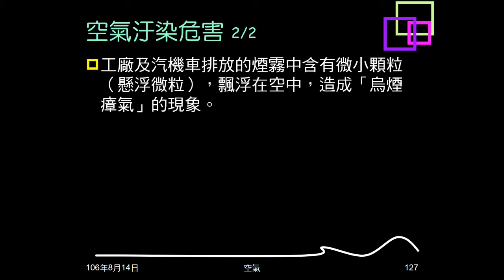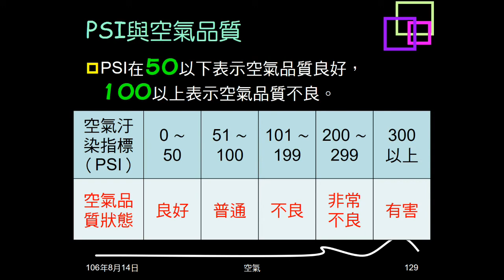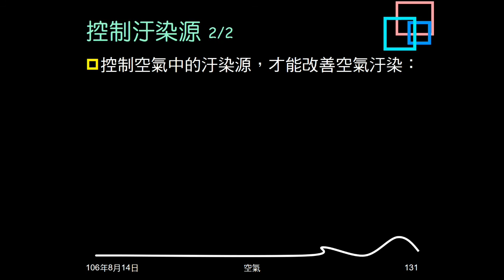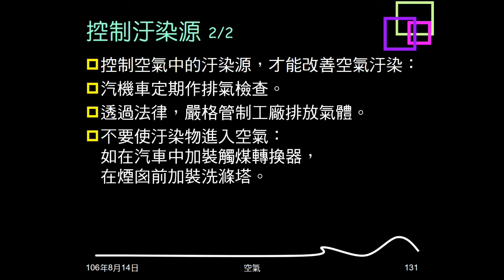106學年複習空氣19：空氣汙染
說明何謂空氣汙染，來源、物質及危害。簡介PSI及控制汙染源。